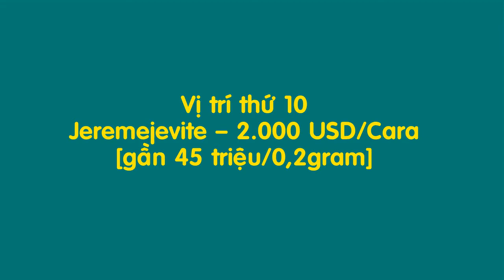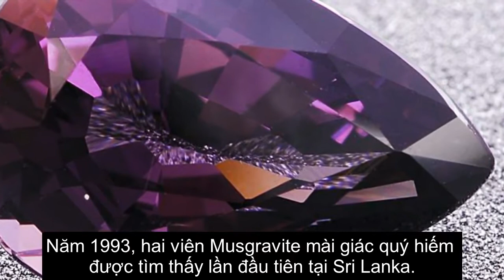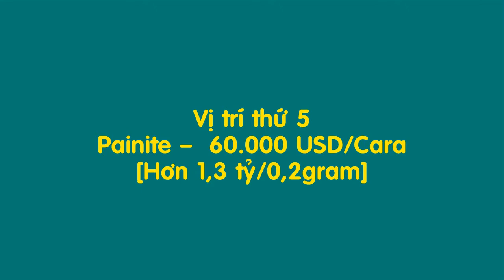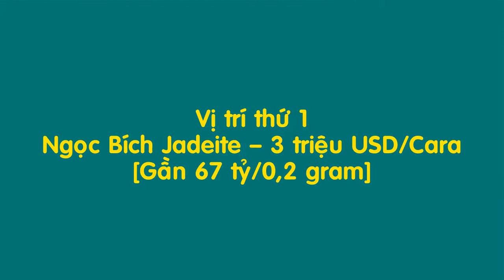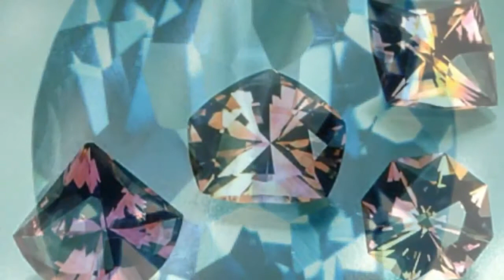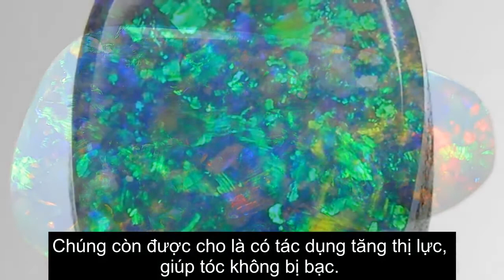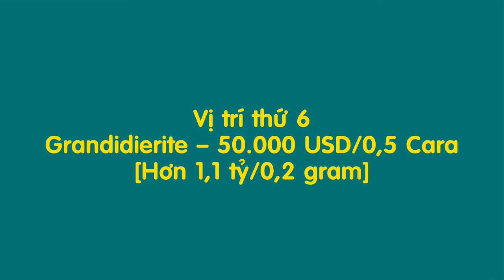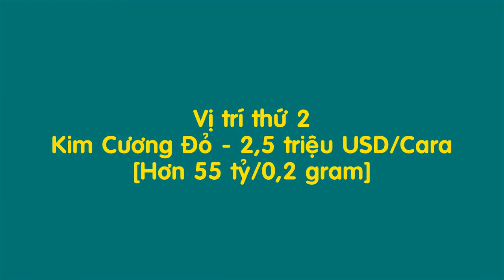ĐÁ HIẾM CÓ GIÁ TỚI 67 TỶ ĐỒNG/0,2 gram !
Nhắc tới đá quý, nhiều người cho rằng kim cương là loại đá quý hiếm nhất thế giới. Nhưng trên thực tế có một số loại đá còn có giá trị và quý hiếm hơn kim cường nhiều lần. Có loại đá hiếm có giá trị tới 67 tỷ đồng/0,2 gram. Dưới đây là 10 loại đá quý đắt đỏ nhất thế giới